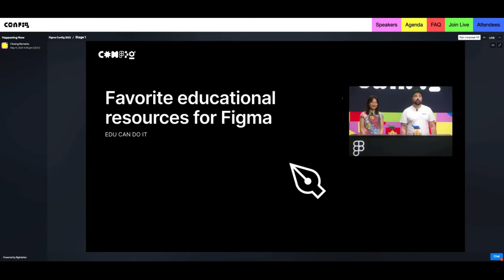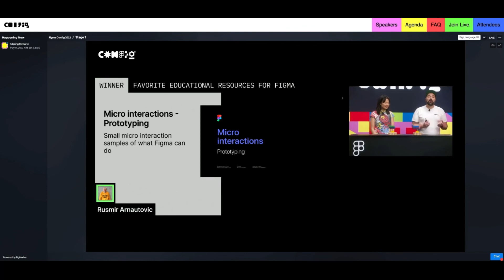Figma Community Awards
Every day, Figma Community members publish over 1,600 resources to help designers and their teams work more openly and efficiently in @Figma  and FIGJAM—everything from UI kits to voting widgets to plugins that help you create more accessible, inclusive products.

you can find ten different files, from Micro interaction, UI kits, DS kits, Ux templates, etc.

On April 14, 2022, Figma announced the first Figma Community Awards. All community members could nominate their favorite resources. On May 2, the nomination was closed. Today I received an email from my dear friend Rogie King Designer Advocate by Figma, that three of my resources are nominated as finalists. One file is a FIGJAM resource, and two are in the category Edu Can D It. I am proud of those two last. My goal was to share knowledge and give back to the community what I have learned by the community.

And on the last Config2022 day, I was declared a winner for the Favorite Educational Resource. Take a look at what Rogie had to say.

Thanks, Figma, and thanks to the community for all the support that creators are getting from you.